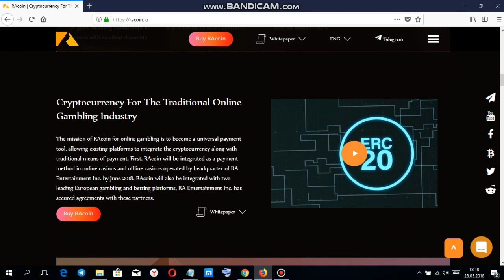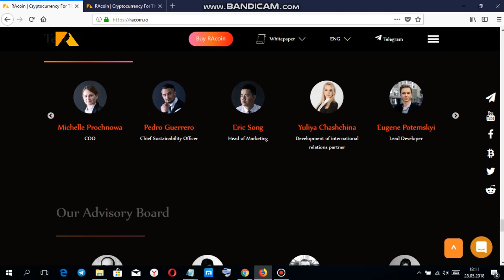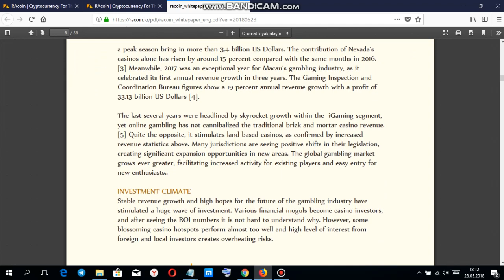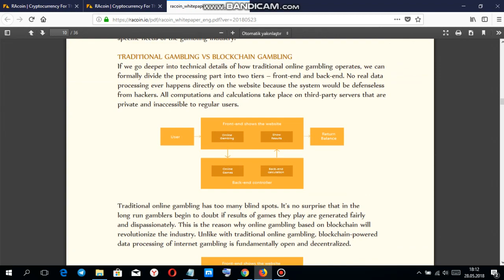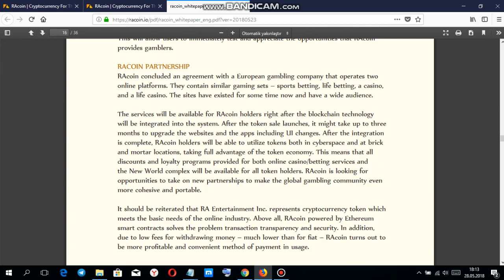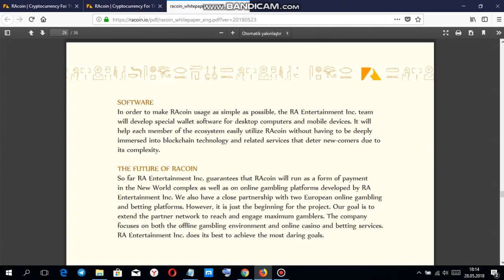racoin ico and whitepaper review /TR)